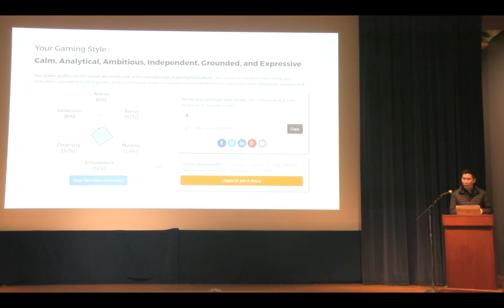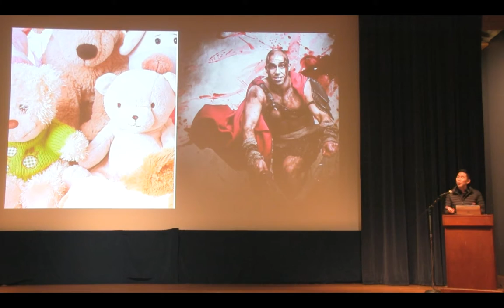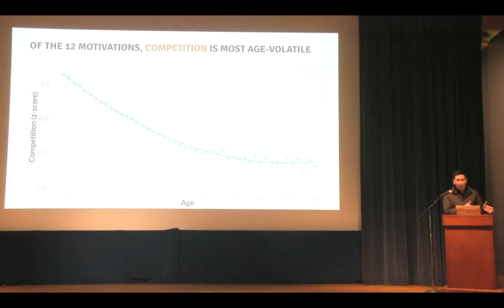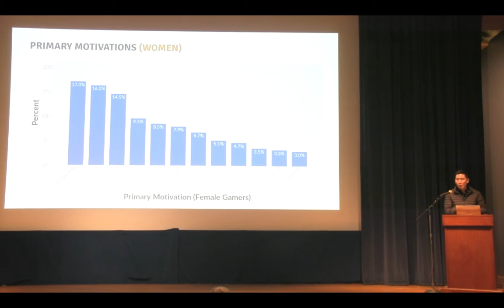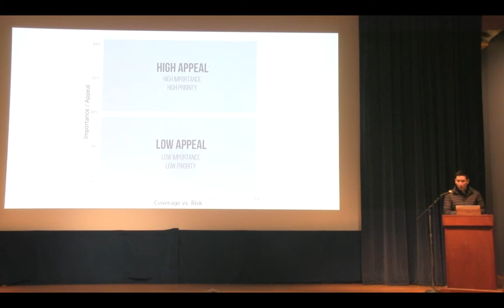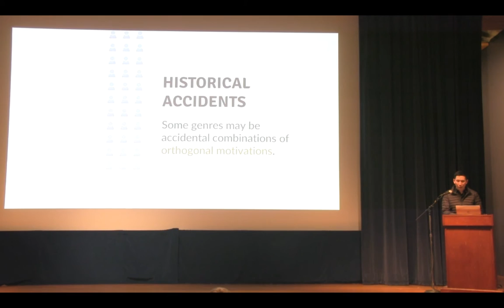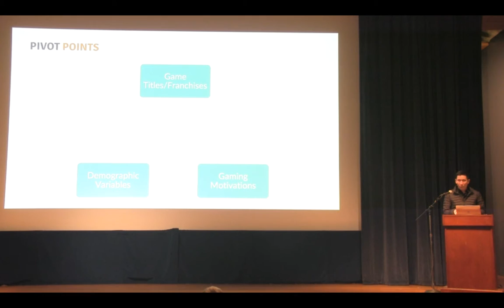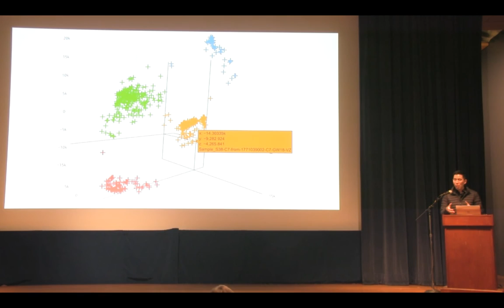The Gamer Motivation Profile: New Findings & Analytic Techniques - GamesUR US Conference 2017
Nick Yee (Quantic Foundry)